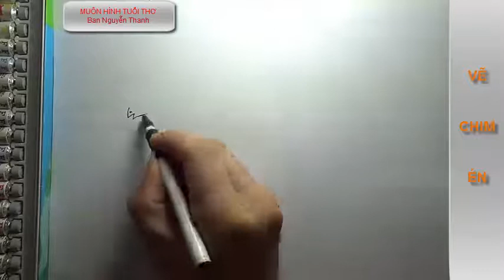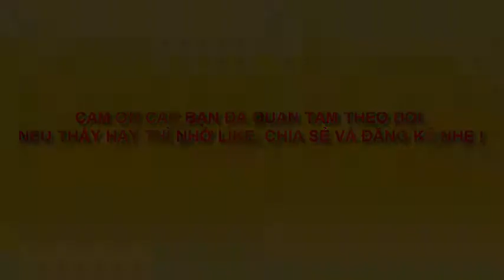Vẽ chim én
vẽ chim én đơn giản